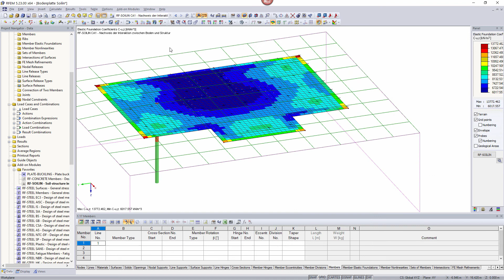[EN] [PL] FAQ 000620 | Czy w programie RFEM lub RSTAB można przeprowadzić analizę metodą modułu s...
Pytanie:
Czy w programie RFEM lub RSTAB można przeprowadzić analizę metodą modułu sztywności?

Odpowiedź:
Zamiast tego stosuje się metodę wykorzystującą moduł reakcji podłoża. Nie ma możliwości odniesienia do modułu sztywności ES.

W programie RFEM zaimplementowano wieloparametrowy model fundamentu. Pozwala to na przeprowadzenie bardzo realistycznych obliczeń osiadania.

Problemem jest jednak znalezienie dokładnych wartości parametrów Cu,z, Cv,xz i Cv,yz. W tym celu pomocny jest moduł dodatkowy RF-SOILIN: parametry podłoża są obliczane na podstawie obciążeń i danych z raportu geotechnicznego (moduł sztywności lub moduł sprężystości i współczynnik poissona ', ciężar właściwy, grubości warstw) dla każdego elementu skończonego z osobna, przy użyciu metody nieliniowej. Parametry te są zależne od obciążenia i wpływają na zachowanie konstrukcji. Wynikiem tego iteracyjnego procesu są realistyczne osiadania i siły wewnętrzne w konstrukcji.